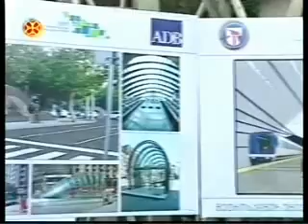30.06.14. მეტროსადგური ''უნივერსიტეტი''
თბილისის მეტროპოლიტენის ახალი სადგურის მშენებლობაზე საერთაშორისო ტენდერი  გამოცხადდა, შესაბამისად, დაინტერესებულ კომპანიებს სატენდერო წინადადების წარდგენა 45 დღის განმავლობაში შეეძლებათ. სატენდერო დოკუმენტაციის შეფასებასა და გამარჯვებულის გამოვლენასთან დაკავშირებული ყველა გადაწყვეტილება ფონდის მიერ აზიის განვითარების ბანკთან შეთანხმდება და ამის შემდეგ გამოვლინდება გამარჯვებული კომპანია, რომელთანაც  ხელშეკრულება გაფორმდება. გამარჯვებულ კომპანიას, სამშენებლო სამუშაოების განსახორციელებლად,  ორწლიანი ვადა ექნება.

მეტროსადგურის მშენებლობა 20 წლის განმავლობაში იყო გაჩერებული. პროექტი,  რომელიც სულ მალე ამოქმედდება და რომლის განხორციელებაც მნიშვნელოვან როლს შეასრულებს საქართველოს დედაქალაქის განვითარებაში.  თბილისის მეტროპოლიტენის ახალი სადგურის მშენებლობას აზიის განვითარების ბანკი აფინანსებს.

თბილისის მეტროპოლიტენის მეორე ხაზის მშენებლობის დასრულება თბილისელებს სწრაფი და უსაფრთხო გადაადგილების საშუალებას მისცემს. ახალი მეტროსადგური განტვირთავს მიწისზედა ტრანსპორტის ნაკადებს და მნიშვნელოვნად შეუწყობს ხელს ურბანული ტრანსპორტის შემდგომ განვითარებას.